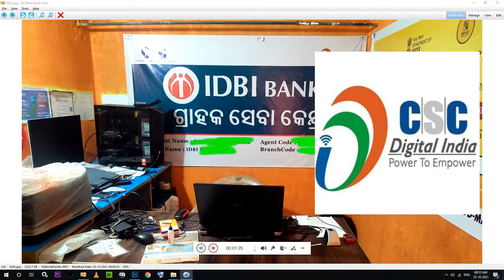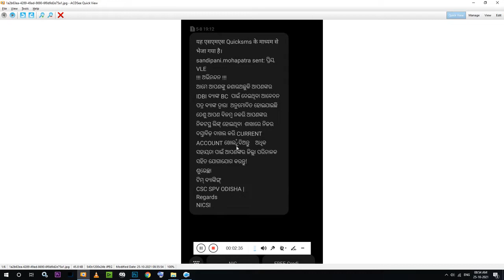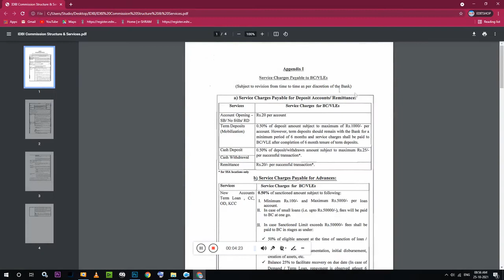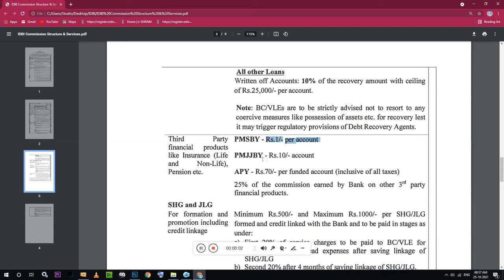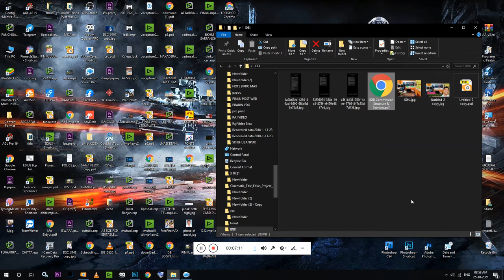IDBI CSP IDBI BANK BC Commission 2021 22